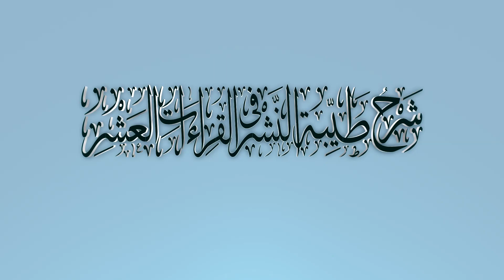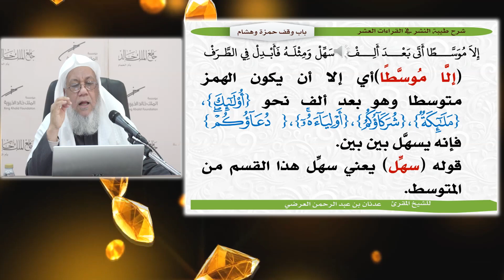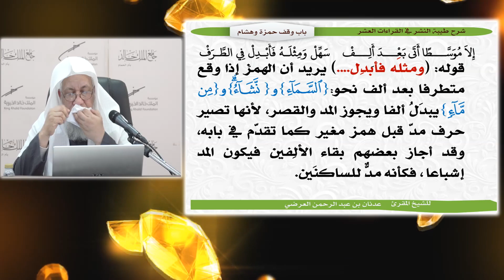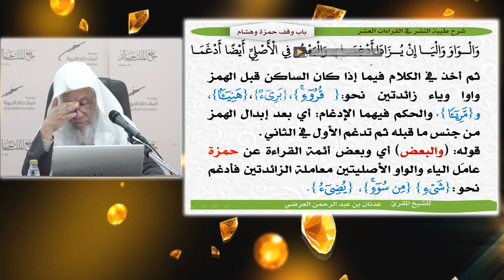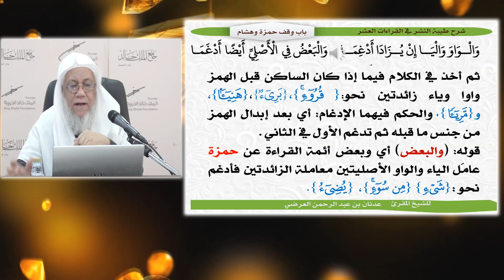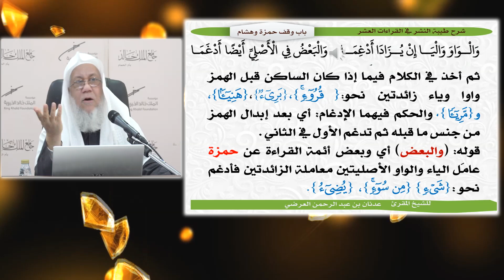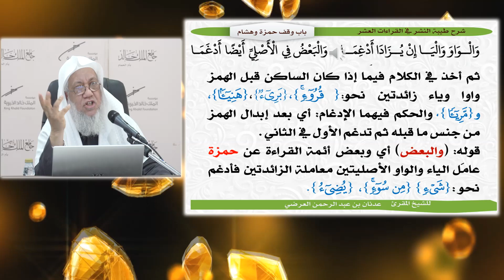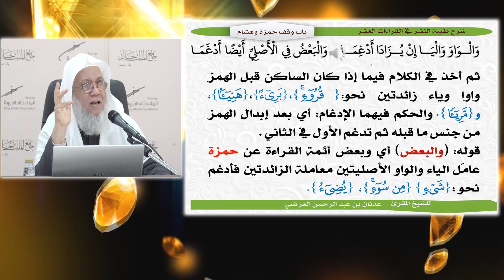شرح طيبة النشر(34) وقف حمزة وهشام على الهمز (1). 240-244. لفضيلة الشيخ.عدنان بن عبد الرحمن العرضي